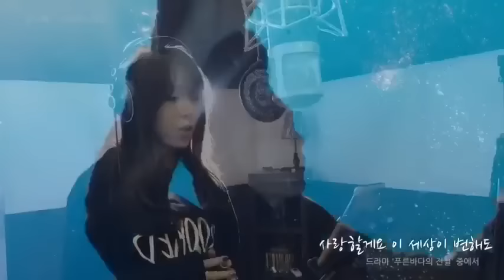藍色大海傳說OST you are my world 聽完流淚了...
藍色大海傳說OST you are my world